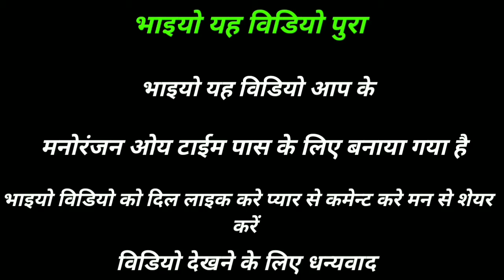New romantic funny talking Tom video ritesh pandey v/s gareeb Billu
Guys Agar Aap Hamare channel per naya hai to channel Subscribe kar Bell icon ko dabana le taki agar me koyi new video dalo to aap tak turant pahunche thank you

Guys यह विडियो आप के मनोरंजन ओय टाईम पास के लिए बनाया गया है
गायस यह वीडियो लास्ट तक देखें तभी आप को समझ आयगा
Guys विडियो समझ आय तो लाइक वरन डिसलाइक कर दे

Guys यह विडियो बनाने में बहुत समय लगता है
आप से  रिक्वेस्ट है की यह विडियो पसंद आयी हो
तो कमेन्ट करके मुझे बताया ओर मेरा हौसला बढ़ाई

गायस आप सब से एक रिक्वेस्ट  और है कि Instagram पर जाकर follow कर ले

क्योंकि इससे क्या होता है कि अगर मैं कोई new विडियो  बनाऊं
या कोई बात बताऊँ तो आप तक तुरंत पहुंच सकते हैं

Guys मेरा Instagram aedi

Tags
New romantic funny talking Tom video
New funny video romantic video
New talking video full HD video
New funny video 2020
New romantic video funny video full HD
Hindi romantic funny talking Tom video
New Tom video
Telling Tom video 2020
New video funny video
New cot funny video
New funny video billu video

Guys video dekhane ke thanks

भाइयो यह विडियो देखने के लिए धन्यवाद